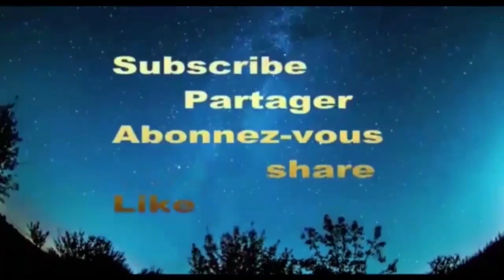VOL611 LA SANKUROISE AYE LISUSU NA MAPANGU NA COMMUNE YA N'SELE NA PRIX YA BIEN